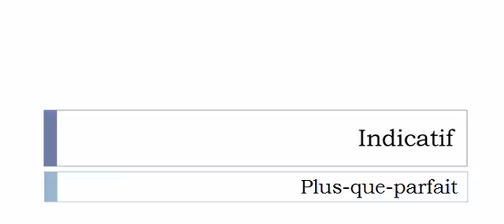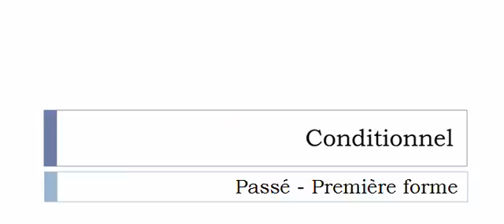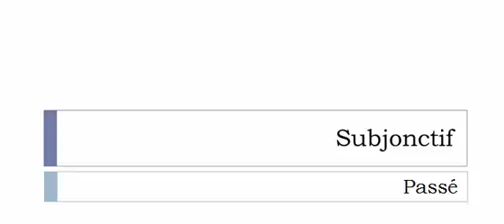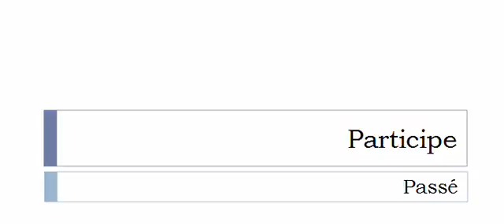Conjugaison visuelle # Verbe = Pistacher =